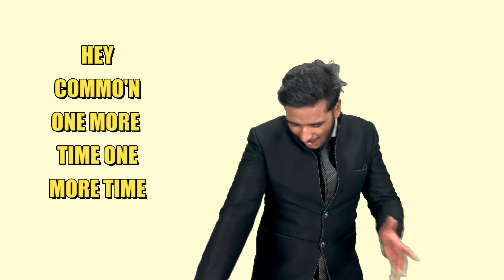Seema Haider case study by dr. Bibek Lindra | Divyanshu Tiwari